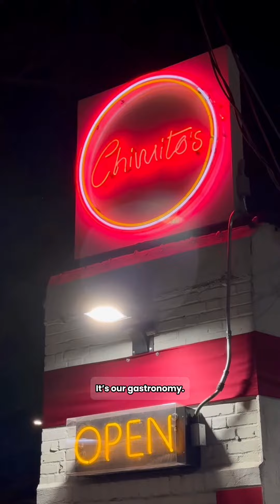Found an AMAZING spot for Dominican Burgers (aka Chimichurri) in NYC!!!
Is this THE spot for Dominican Chimis? 🇩🇴 I recently pulled up to Corona, Queens, to visit an amazing local business. Chimitos is a gem. Their owner, Max, grew up in the Dominican Republic and wanted to share his love for Dominican Chimchurris (Dominican Burgers/Sandwiches).

Chimitos (📍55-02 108th St, Queens, NY) has a casual, grab-and-go vibe. They specialize in the aforementioned Chimis and the menu includes both traditional and unique options. Currently, Chimitos offers 10 different Chimis – all of which involve mouthwatering ingredients tucked between Pan De Agua.

For example, their “Chimi Chimi” is their most traditional Chimi on the menu. A collective of Pan de Agua, Argentinian Chorizo, crunchy cabbage, onion, green tomatoes, ketchup, mayo, and mustard round this baby up. Or, try their “Tres Golpes” which is includes the traditional Dominican breakfast trio of fried salami, queso frito, and fried eggs. A more unique option would be Chimitos’ “Chimi Al Pastor” which includes marinated pork and is complemented with traditional toppings.

I also really loved their Quipe which is the Dominican version of Lebanese Kibbeh. The exterior was crispy and light while the flavorful filling was incredibly moist!

Have you have a Chimi before?